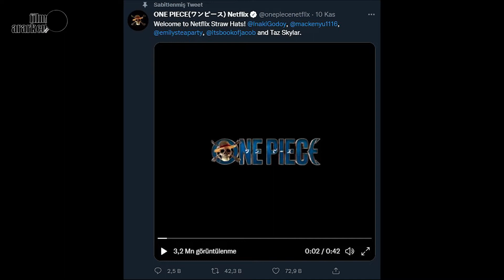One Piece Live Action Kadrosu Belli Oldu!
Merhaba arkadaşlar, uzun aradan sonra dizi güncellemelerini sizinle paylaşmak için geri döndüm. Hem de büyük bir haberle! One Piece live action uyarlamasının ana kadrosu sonunda belli oldu. Son birkaç aydır internet üzerinde birçok yalan cast haberi duyduk ama sonunda resmi hesaptan oyuncular açıklandı.  Size oyuncu seçimlerinden, dizinin yapımcı kadrosu ve beklentilerinden ve son olarak da manganın yazarı Eichiro Oda ve dizinin yürütücü yapımcısı Steven Maeda’nın oyuncu kadrosu üzerine düşüncelerinden bahsedeceğim.
Öncelikle Netflix tarafından yayınlanan oyuncu kadrosu tanıtım videosuna bir bakalım.
Monkey D. Luffy karakterine hayat verecek olan İnaki Godoy, 2003 doğumlu Meksikalı bir arkadaşımız. Yerinde duramayan bir karaktere sahip olduğu gözlemlenen oyuncu Who Killed Sara dizisinde ün yaptı ve dünya tarafından tanınmasını sağlayacak bir sonraki projesi de hiç kuşkusuz One Piece olacak. Instagram hesabında paylaştığı bu fotoğraf ile rolüne sıkıca çalıştığını ve en iyisini vermeye çalışacağını belirtti.
Rorona Zoro karakterine Mackenyu hayat verecek. Kendisini de Ruroni Kenshin filminden tanıyoruz. Kılıçlarlarla arası var gibi, ne dersiniz? Gayet iyi bir seçim gibi duruyor.
Nami karakterinde ise Emily Rudd’u izlicez. Kendisini son olarak Fear Street filminden tanıyoruz. Nami performansını heyecanla bekliyoruz.
Usopp karakterine Jacob Romero Gibson hayat verecek. Tip olarak Usopp’a benziyor, burnu hariç tabii.
Ve son olarak Sanji karakterinde ise Taz Skylar’ı izleyeceğiz. Kadınlara karşı saygısı ve romantik hallerini nasıl canlandıracak izleyip göreceğiz. Instagram hesabında paylaştığı bu gönderiden tekmelerini güçlendirmeye başladığını da görüyoruz.
Ben genel olarak oyuncu seçimlerini beğendim. One Piece’in yaratıcısı Oda-sensei de birçok farklı milletten ve kültürden oyuncuların bu ekipte olmasını istiyordu. Tamamı Asyalı olmadığı için beğenmeyenler de var ama Netflix dünya çapında izlenme hedeflediği ve Oda-sensei’nin de isteği doğrultusunda gayet de iyi bir ana oyuncu kadrosu seçilmiş gibi görünüyor. Tabii iş oyuncu seçimi ile bitmiyor. Birazcık da yapımcılar ve yazarlardan bahsedeyim. Daha sonra Eichiro Oda ve Steven Maeda’nın oyuncu kadrosu seçimi üzerine düşüncelerini size ileteceğim.
10 bölüm yayınlanması planlanan dizinin yapımcılığını Tomorrow Studios ve One Piece mangasının yayıncısı Shueisha üstleniyor. Tomorrow Studios ayrıca yakın zamanda Netflix’te yayınlanacak bir başka live action dizisi Cowboy Bebop’un da yapımcısı.
Lost ve The X-Files dizilerinden bildiğimiz Steven Maeda ise dizimizde yazar, dizi hakkında her şeyden sorumlu yürütücü yapımcı olarak ekibin başında yer alıyor. Agents of Shield ve Luke Cage dizilerinden tanıdığımız Matt Owens da bir başka yazar ve yürütücü yapımcı.
Manganın yazarı Eiichiro Oda’nın yanında Marty Adelsten ve Becky Clements de diğer yürütücü yapımcılar olarak göze çarpıyor.
Dizinin gelen haberlere göre önümüzdeki senenin ilk çeyreğinde prodüksiyonunun başlaması öngörülüyor.
Gelelim Oda-sensei’nin ana oyuncu kadrosu hakkındaki görüşlerine:
Netflix ve Tomorrow Studios ile birlikte koskocaman bir proje olan One Piece’in Hollywood Live Action uyarlaması için çalışıyoruz! Açıklandığından beri kaç gün geçti, değil mi? Biliyorum, biliyorum! Merak etmeyin, her şey gayet iyi gidiyor. Farklı kültürlerden insanlarla çalışmak çok da kolay değil! Ama eminim ki ortaya çok özel bir şey çıkacak! Şimdilik ana kadroyu açıklıyoruz! Acele etmeliydik çünkü açıkça görünüyorki hemen sızıntı yaşanabilirdi! Değil mi? Yüzleri, ağızlarının ve ellerinin tipi, auraları, karakterleri, sesleri, oyunculuk yetenekleri, boyları posları, Hasır Şapka tayfası içindeki dengeleri falan…! Dünyanın birçok yerinden insanın dahil olduğu ve  sayısız  tartışma ile karar verdiğimiz bir oyuncu kadrosu oldu! Bu arkadaşlarımız Hasır Şapkalı Korsanlarımız olacak! Dizinin yayımlanması tabii daha çok zaman alacak, ama sonucundan emin olduğumuz ve herkesin eğleneceği, seveceği bir dizi yapma konusundaki kararlığımız bozulmayacak! Yeni haberler için beklemede kalın!”
Dizinini yürütücü yapımcıları ve yazarlarından Steven Maeda ve Matt Owens’ın görüşleri de şu şekilde: ” Bu muhteşem ve yetenekli oyuncu kadromuzla yolculuğumuza başladığımız için çok mutluyuz! Hasır Şapkalılar için doğru bakışa, duygulara ve hareketlere sahip doğru kişileri bulmak zor ve yorucu(aynı zamanda da eğlenceli tabii ki) bayağaı zordu. One Piece’in kendisini aramak gibi. Ama sonuç olarak mükemmel uyumu bulduk! Karakterlere hayat vermek için şimdiden sıkıca çalışmaya başladılar. Aynı manga karakterleri gibi onları tanıdıkça siz de seveceksiniz. Her birimiz size neler hazırladığımızı göstermek için sabırsızlanıyoruz! Maceraya doğru!”